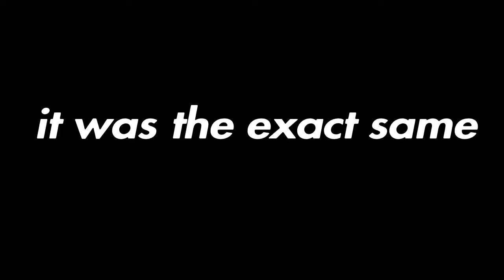my return to YouTube | The Somsak Equation | Hitman 2